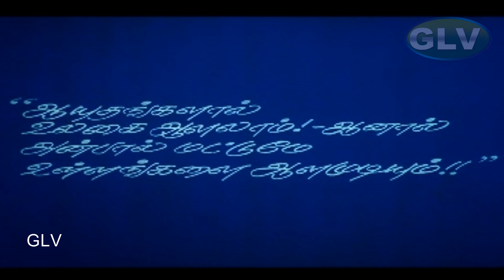Arjun Super Hit Action Movie | Ayutha Poojai Movie | Urvashi, Roja, Goundamani, Nagesh Comedy Movie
Arjun Super Hit Action Movie | Ayutha Poojai Movie | Urvashi, Roja, Goundamani, Nagesh Comedy Movie . 4k Ultra .
Directed by : C. Sivakumar
Written by : C. Sivakumar
Starring : Arjun Sarja, Urvashi, Roja, Goundamani, Nagesh, Thilakan, Sathyapriya, Raja .
Cinematography : M. V. Panneerselvam
Edited by : S. M. V. Subbu
Release date : 24 November 1995
Country : India
Language : Tamil
Action King Arjun Super hit Action Movie | Ayudha Poojai Movie | Roja | Urvashi | Goundamani Comedy . Krishnasamy (Arjun Sarja), a respected man, and Samiyappan (Thilakan) are in a feud for several years. Amudha (Nikitha), Krishnasamy's daughter, hates her father because she thinks that he is a killer. A few years before, Krishnasamy was a tea master with his friend Kandhasamy (Goundamani). After his father's death, Krishnasamy had a lot of responsibility. He fell in love with Sindhamani (Roja). In the meantime, Samiyappan, a local don, cancelled his engagement because Sindhamani's father promised Sindhamani to his son (Raja). One day, Krishnasamy ridiculed Samiyappan in a politic function. This humiliation irks Samiyappan, so his henchmen burnt Krishnasamy's house and Krishnasamy's brother who was in the house died. In anger, Krishnasamy entered Samiyappan's house and fought against his henchmen but an honest police officer (Nagesh) arrested him before he committed murder. The police officer gave him a mission: stopping Samiyappan's illegal activities. Thereafter, Krishnasamy became rich by seizing Samiyappan's black money. He cut Samiyappan's right hand when Samiyappan hurt the police officer. Sindhamani married Samiyappan's son. Vasantha (Urvashi), who worked at the tea shop, fell in love with Krishnasamy. First, Krishnasamy refused to marry her because he had a lot of enemies. His mother convinced him and he married her. Vasantha was very sensitive and she was afraid of blood. When Samiyappan's henchmen planned to kill Krishnasamy, the police officer saved him and died. Knowing her husband's activities, Vasantha left his house pregnant. Sindhamani is worried about Krishnasamy's situation. Meanwhile, Sindhamani ridicules Amudha to irritate Vasantha who slapped her and reveals that Krishnasamy is her husband. Vasantha hides her husband's identity to save her daughter from enemies. Finally, Krishnasamy wants to make peace with Samiyappan while Samiyappan wants to kill him. Samiyappan's henchmen kidnap Amudha and Samiyappan decides to kill her. Sindhamani hides Amudha and puts her daughter Sumathi (Sheela) instead of Amudha. Krishnasamy saves Sumathi and Samiyappan apologize to Krishnasamy for what he did.